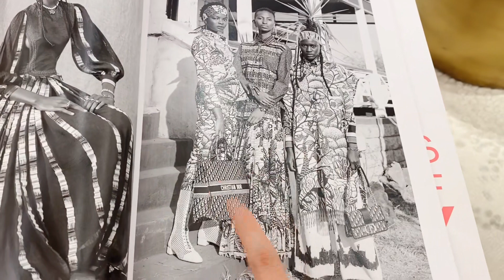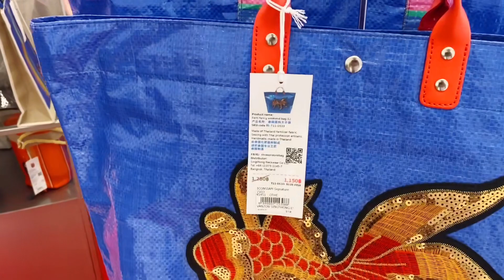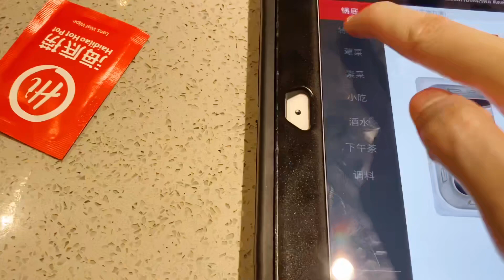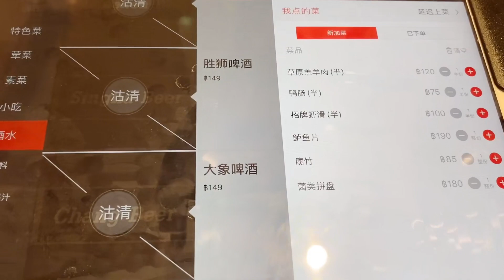跨性别选美皇后再相聚/曼谷最后一天/Dior包Gucci耳环都来货了/曼谷海底捞火锅深夜吃起来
漂亮宝贝们记得一键三连哦 关注我的微博抖音ins FB全网同